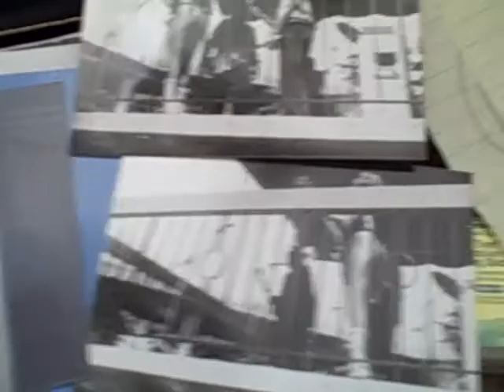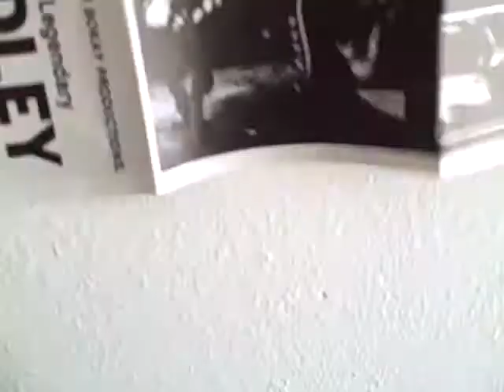The Coasters, Bo Diddley Authentic Photos & Autographs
My Mom's authentic original Bo Diddley autographs and photos also The Coasters photo and other memorabilia.